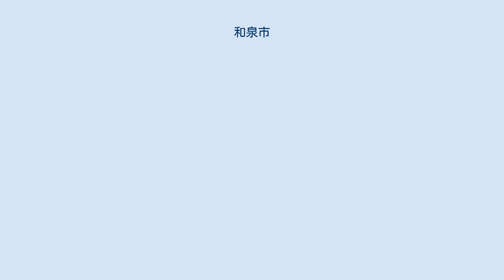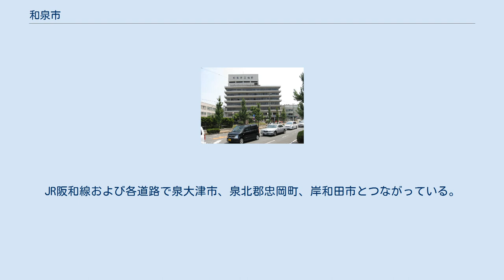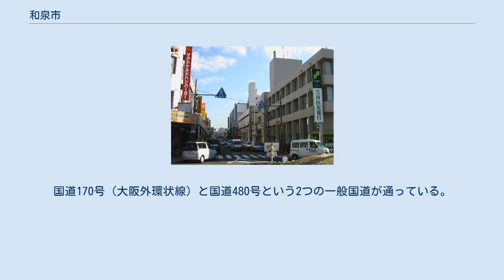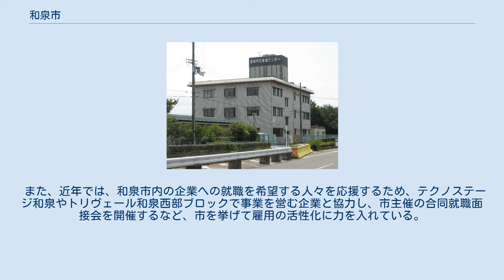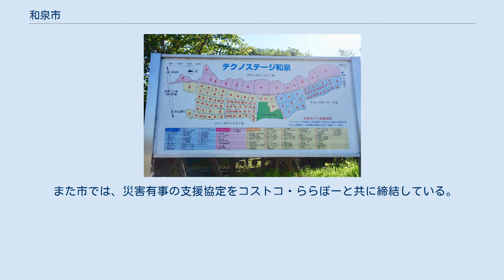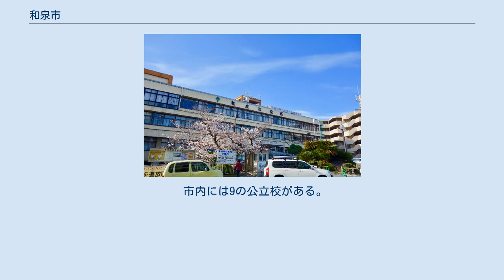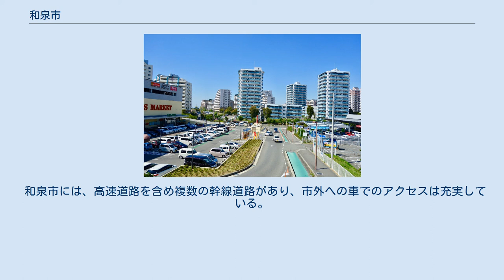和泉市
和泉市（いずみし）は、大阪府の泉北地域に位置する市。
 面積は84.9km²、人口は約18万6千人。
 オイルショック後から大阪都心のベッドタウンとして開発が進み、かつては人口増加率で大阪府下1位を記録するなど、宅地造成が活発に行われていた。
現在でも泉北地域の自治体では人口増加率が最も高い。
よって市では、新しい道路や施設の整備、企業誘致や観光振興など、様々なサービス改善に力を入れている。
 2012年には、「ココロ トリコ イズミ」をキャッチフレーズとして採択。
都市環境と豊かな自然が調和した「トカイナカ」のシティプロモーションを行っている。
また2014年度には、東洋経済新報社「都市成長力ランキング」にて全国第4位となった。
 1985年撮影の和泉市中心部周辺の空中写真。
 画像左上部付近が和泉府中地区。
画像右下部一帯が造成工事以前のトリヴェール和泉付近。
1985年撮影の12枚を合成作成。
 大阪の都心から約25km、関西国際空港からは約20kmの大阪府南西部に位置し、南北に細長い市域（東西6.9 km、南北18.8 km）を形成している。
市の総面積は、大阪府下の市としては高槻市に次いで5番目に広い。
地形は南東から北西方向に低くなり、南部には和泉山脈が連なり、中部と北部に丘陵が伸び、北西部に平地が広がっている（海抜9.2m - 885.7m）。
 和泉市では、長年に渡り、広報紙や公式サイトなどで市の面積を84.99km²と公表してきたが、国土地理院から市の最新の面積が公表され、2008年（平成20年）4月1日から、それまでより0.01 km²少ない84.98 km²となった。
ただし、行政境界の変更等ではなく、最新の測量技術による再測定により生じた結果だという。
 また、和泉市は泉州の市では唯一、大阪湾に面していない内陸の市である。
沿岸部に発達した都市が、山手の農村部を編入する傾向が強い泉州地域の自治体においては異例とも言える。
これは、国府や伯太藩の影響から、山手としては比較的大きな集落が形成されていたことに一因があると考えられている。
概ね国道26号（第二阪和国道）より大阪湾側の地域は、高石市、泉大津市、泉北郡忠岡町となっている。
 ※括弧内は行政区を示す 確認されている希少種など（植物） カテゴリーは「大阪府における保護上重要な野生生物」（2002年）による 古くより和泉国の中心地であり国府があったことから、近代に入り「和泉町」と名付けられた。
 その後、市制を施行し、更に周辺町村と合併して現在に至っている。
市域は全域和泉国和泉郡に属し、国府の他に国分寺と総社もある。
江戸時代には、伯太藩の陣屋が置かれていた。
なお、和泉国の歴史は「和泉国」を参照のこと。
 昭和 平成 令和 役所 出張所・サービスセンター 警察 消防 国の機関 府の機関 市の花であるスイセンをモチーフにしたもので、市章そのものは下記のホームページで見ることができる。
市章の色は青色が基準だが、印刷する物にあわせて緑色や黒色に処理されることがある。
1957年に市歌と同時に決定された。
 平成27年国勢調査より前回調査からの人口増減をみると、0.6%増の186,109人であり、増減率は府下43市町村中9位、72行政区域中21位。
 平成27年4月時点の年齢別人口では、35〜39歳の1万5,011人が最多で、団塊世代（60〜64歳）の1万4,001人を上回っている。
 和泉府中 旧 和泉町の大半（池上町、伯太町4丁目は北部）、北池田村の一部（東阪本町）、北松尾村の一部（寺田町）。
JR阪和線および各道路で泉大津市、泉北郡忠岡町、岸和田市とつながっている。
概ね平坦であるが、東側は信太山丘陵の西斜面にかかっており、黒鳥山公園などがある。
 旧 八坂町、信太村、和泉町の一部（池上町、伯太町4丁目）。
JR阪和線および各道路で堺市西区、高石市、泉大津市とつながっている。
泉大津市にまたがって代表的な弥生遺跡のひとつである池上・曽根遺跡がある。
信太山丘陵上には弥生後期の高地性集落のひとつである惣ヶ池遺跡や和泉黄金塚古墳などがあり、同丘陵の西斜面には伯太陣屋跡がある。
 トリヴェール和泉のマンション群 旧 北池田村の大半（東阪本町は北西部）、南池田村、北松尾村の大半（寺田町は北西部）、南松尾村。
泉北高速鉄道線および各道路で堺市南区、岸和田市とつながっている。
槇尾...